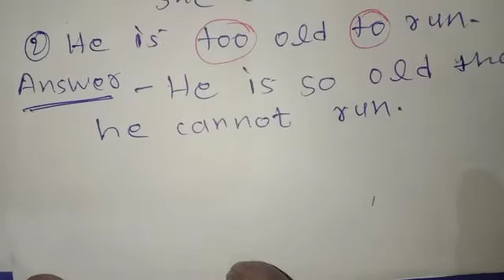Class 12and class 11 English second lesson 3 remove too